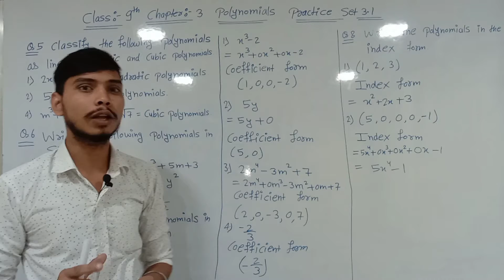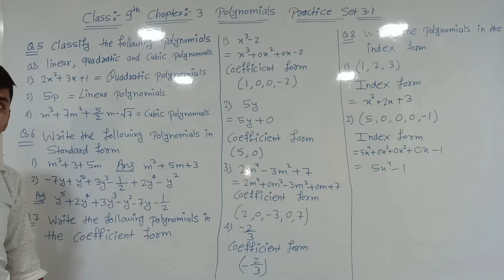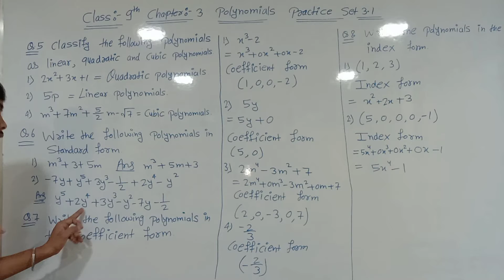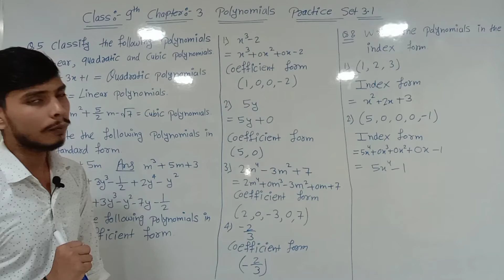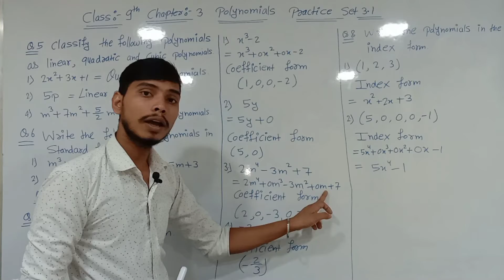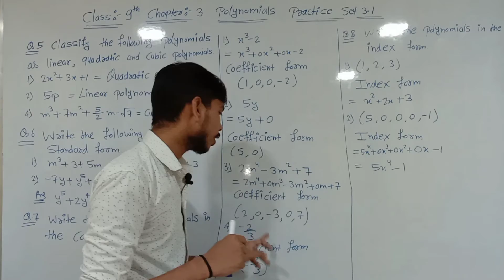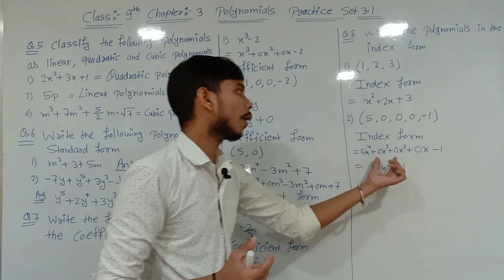polynomials class 9th practice set 3.1 | practice set 3.1 class 9th algebra |maharashtra state board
Topics cover :-
1. 9th algebra chapter 3 polynomials full chapter explanation in hindi
2. practice set 3.1 class 9th algebra
3. 9th class algebra chapter 3 practice set 3.1
4. class 9 math practice set 3.1
5. class 9 math part 2 practice set 3.1
6. Polynomials class 9th
7. chapter 3 polynomials class 9th
8. polynomials class 9 Maharashtra Board new syllabus
9. practice set 3.1 class 9th maharashtra Board new syllabus
10. mathematics 1 class 9th Maharashtra Board
11. find the degree of the polynomial
12. write the type of the polynomial
13. recognise the type of the polynomial
14. write the given polynomial in standard form
15. algebra
16. 9th class math chapter 3 polynomials practice set 3.1
17. practice set 3.1
18. polynomials class 9th
19. polynomials
20. practice set 3.1 class 9th maharashtra board new syllabus
21. class 9th maths
22. polynomial class 9th chapter 3 practice set 3.1
23. polynomials class 9 practice set 3.1
24. basic of practice set 3.2 polynomials class 9th
25. chapter 3 polynomials class 9th
26. ssc class 9 algebra polynomials practice set 3.1
27. polynomials class 9th maharashtra board
28. practice set 3.1 class 9th
29. sd tech
30. polynomials class 9 practice set 3.1 by sd tech

polynomials class 9th practice set 3.1
class 9 math practice set 3.1
polynomials class 9th
class 9 math part 2 practice set 3.1
9th class algebra chapter 3 practice set 3.1
chapter 3 polynomials class 9th
chapter 3 polynomials class 09
polynomials class 09 ssc maharashtra board
polynomials
practice set 3.1 class 9th algebra
mathematics 1 class 9th maharashtra board
chapter 3 polynomials
write the given polynomial in standard form